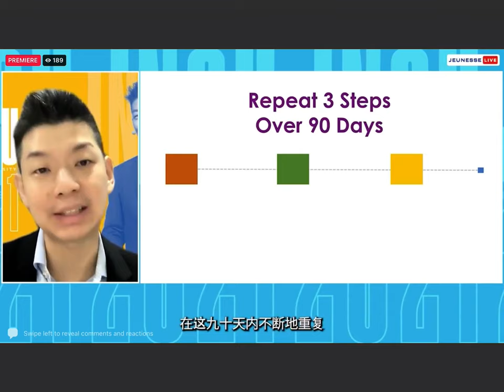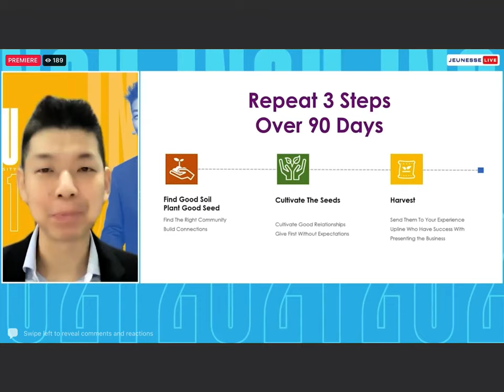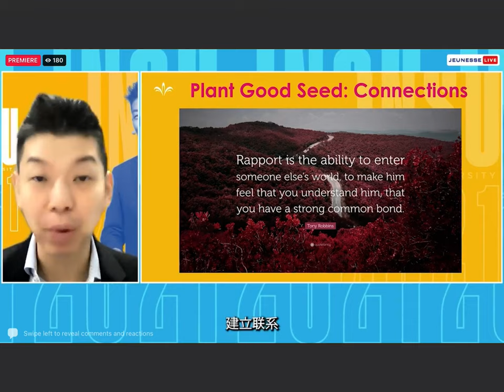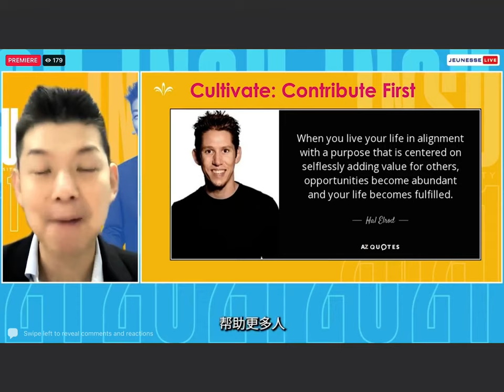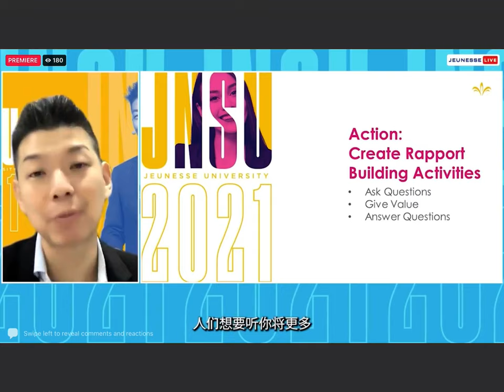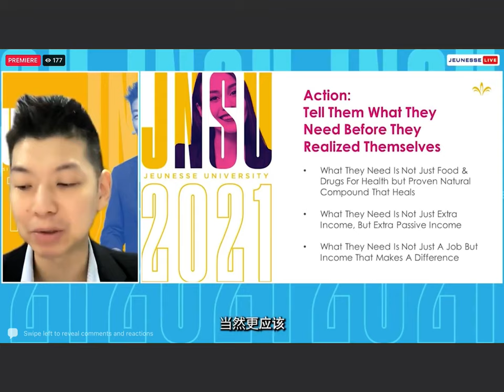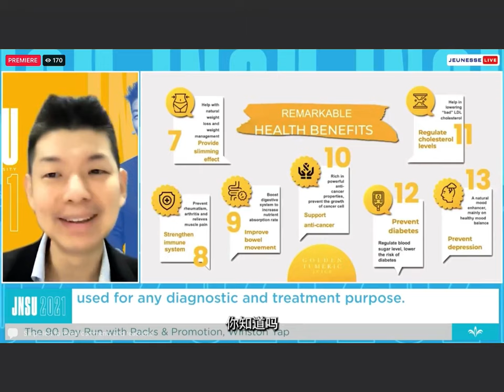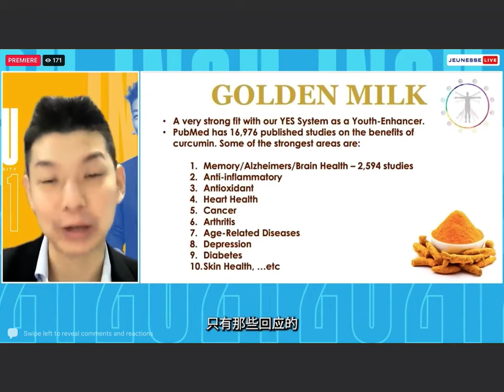CūniQue Info & Nov 21 Promotion by Winston Yap JSNU2021 @ 20211105